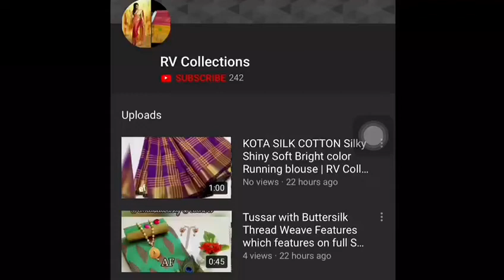Zari Work Banarasi Silk Sarees | Cash on Delivery | RV Collections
1650 cash on delivery 💐💐💐

Catalog Name: Samyukta Zari Work Banarasi Silk Sarees Vol 1(Replica)

 Fabric: Saree - Banarasi Silk, Blouse - Banarasi Silk

 Size: Saree Length - 5.5 Mtr, Blouse Length - 0.80 Mtr

 Work: Zari Work

 Dispatch: 5 – 7 Days

 Designs: 4

 1650 cash on delivery 💐💐💐

Jamdani Sarees,
bridal sarees,
kuppadam sarees,
uppada sarees,
chiffon sarees,
chettinad sarees,
Wedding sarees,
Party wear sarees,
Banarasi sarees,
Bangalore silk sarees,
Linen Sarees,
Ikkat sarees,
Two tone sarees,
Hadloom sarees,
Organza sarees,
Organsa sarees,
half sarees,
Rayon Kurtis,
Bandhani Sarees,
saris,
Daily wear sarees,
Blouse designs,
Bridal sarees,
Marriage collections,
latest sarees,